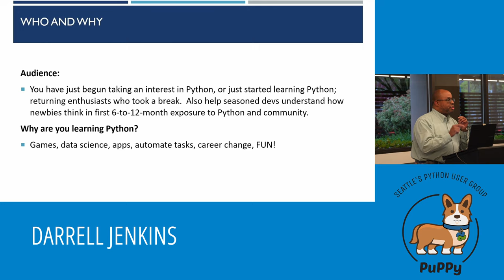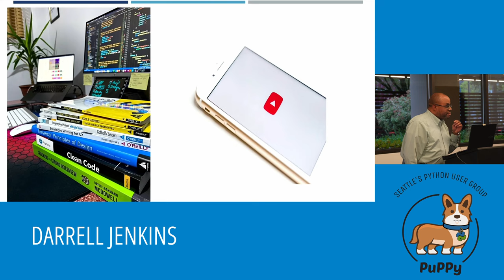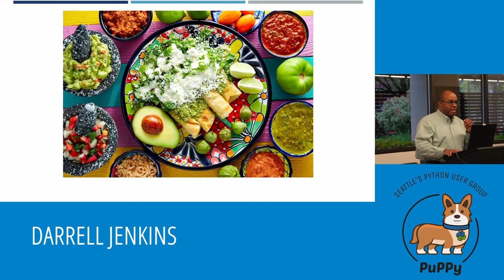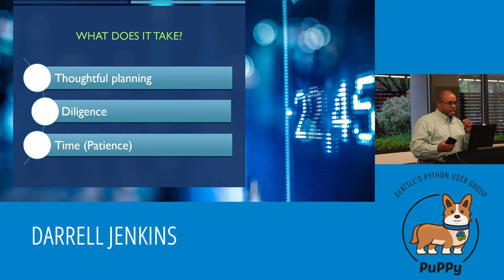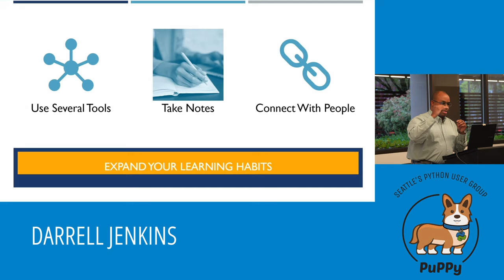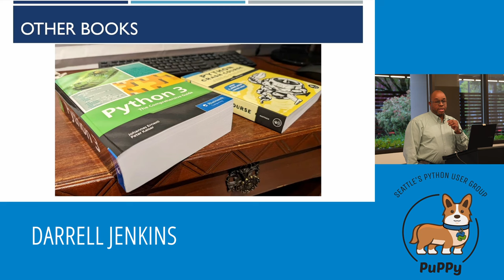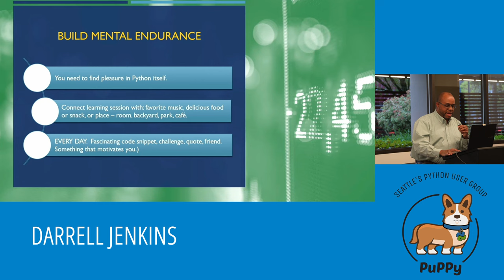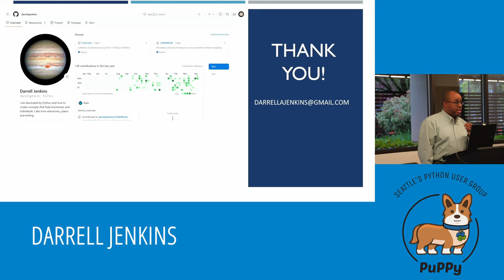Darrell Jenkins - Learning How To Learn Python